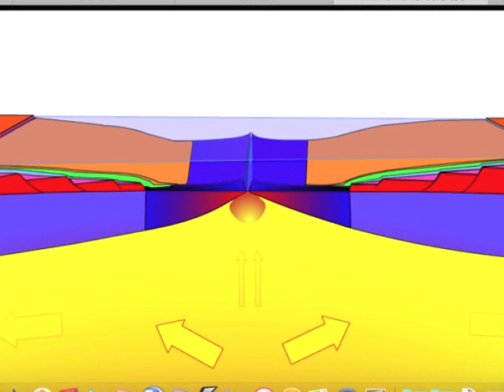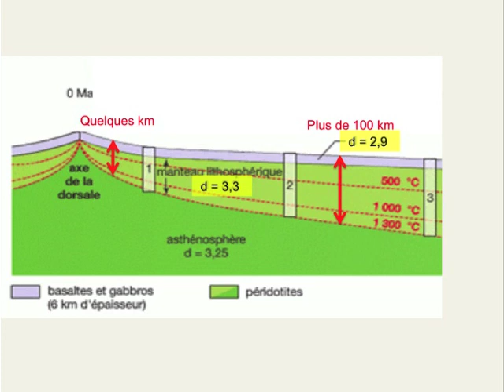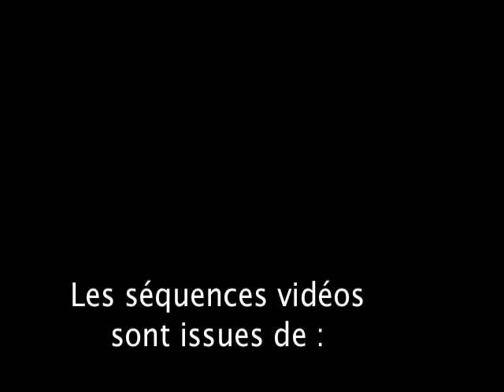capsule évolution de la densité de la lithosphère océanique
Capsule correspondant au 2ème plan de travail de TS